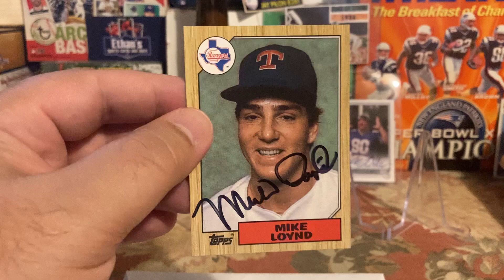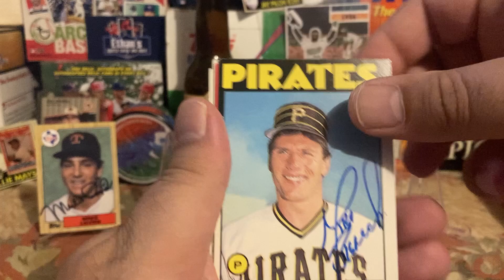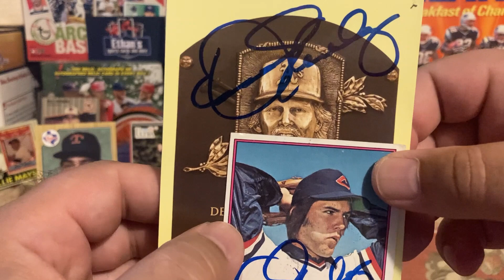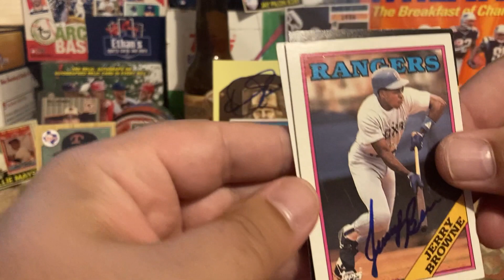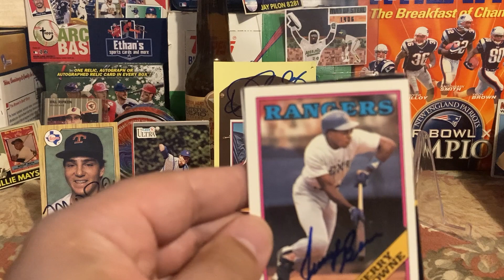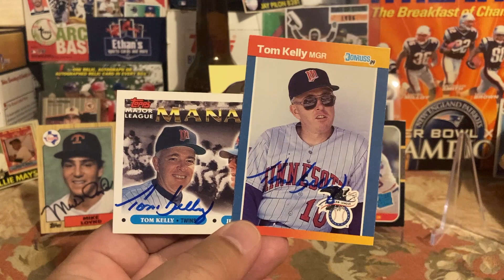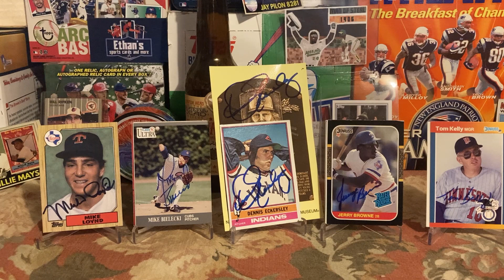TTM Minute 30 - The Eck a two time World Series champion, and a couple noobies..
Jerry Browne
2707 Saint Charles Dr.

Dennis Eckersley
50 Black Rock Rd
Hingham, MA 02043

Mike Loynd
952 Pompano Drive
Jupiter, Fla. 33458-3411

2023 Successes: 34
2023 Autographs Received TTM: 113
2023 New Players added: 19